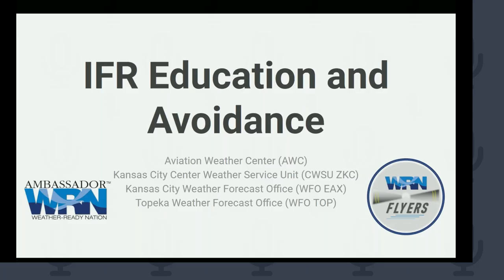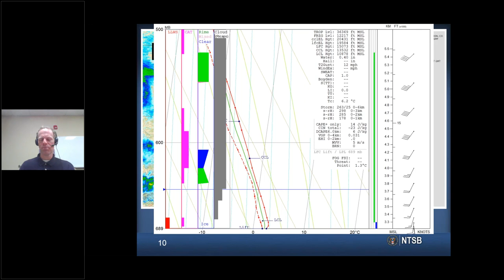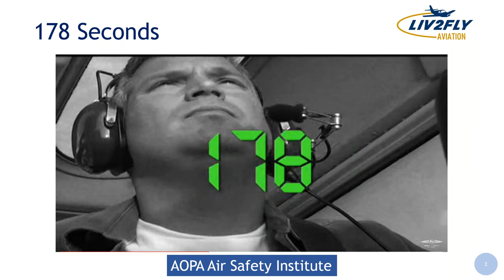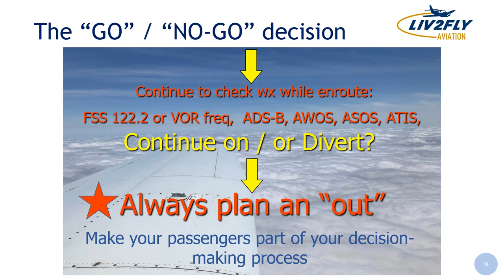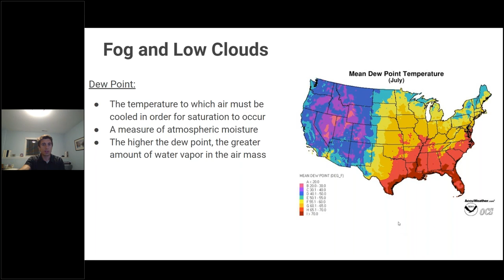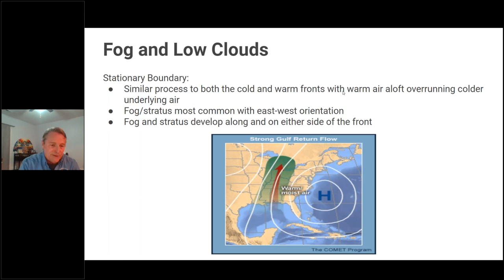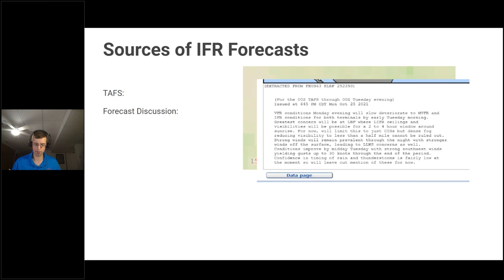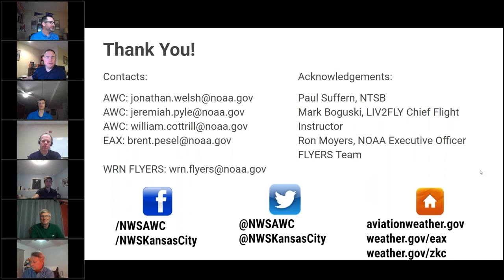IFR Education and Avoidance Virtual Workshop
The NWS FLYERS (FLYing Education Resources and Safety) team hosted a IFR Education and Avoidance virtual workshop on November 17, 2021.

00:00 Introduction
01:58 Weather Considerations in VFR into IMC Investigations, Paul Suffern, NTSB Meteorologist
32:23 VFR into IMC Avoidance, Mark Boguski, CFI LIV2FLY Aviation
1:02:48 Temperature and Dew Point Basics, Jeremiah Pyle, AWC
1:22:07 Favorable Fog Patterns, Bill Cottrill, AWC
1:38:11 Sources of IFR Observations and Forecasts, Brent Pesel, EAX
1:51:57 Weather-Ready Nation
1:53:30 Question and Answer
2:02:25 Thank You!